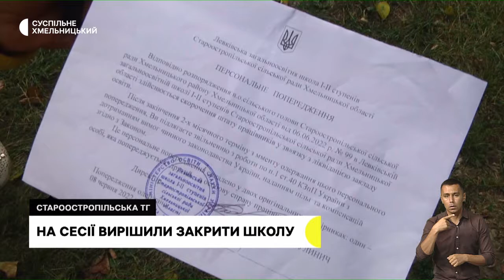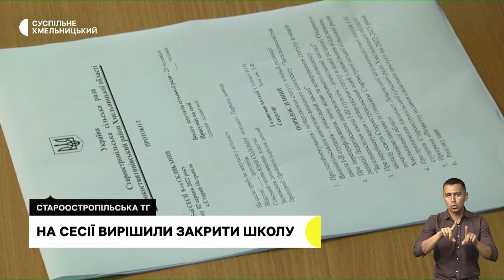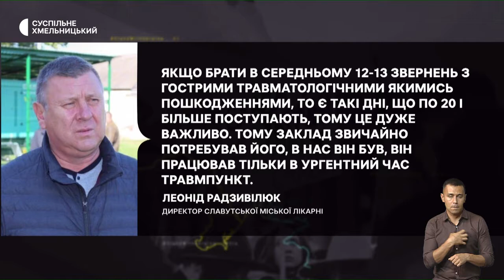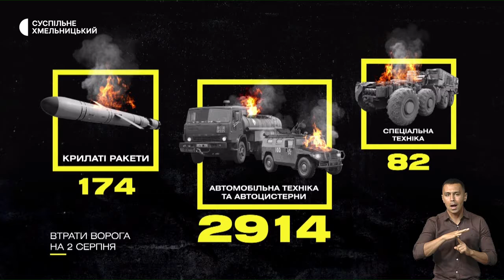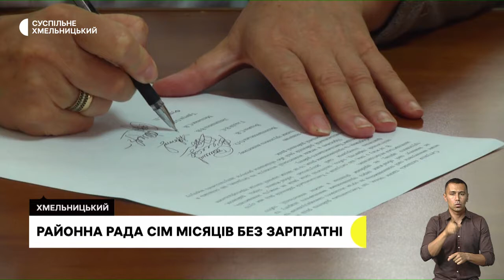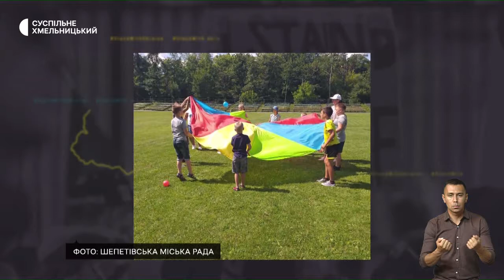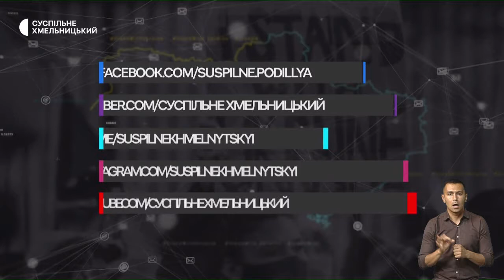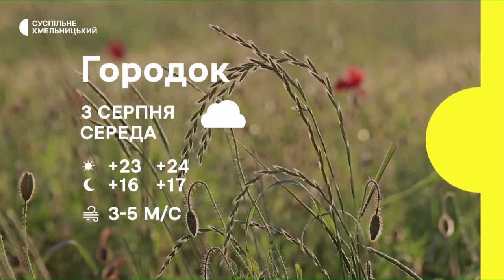Село без школи, без заробітної плати, відкрили новий травматологічний пункт | 2.08.22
Чому у селі Хмельницького району депутати вирішили ліквідувати навчальний заклад? ; чому працівники апарату Хмельницької районної ради не отримують понад пів року не отримують зарплатню;  новий травматологічний пункт відкрили у Славутській міській лікарні. Де розташований та як працює?